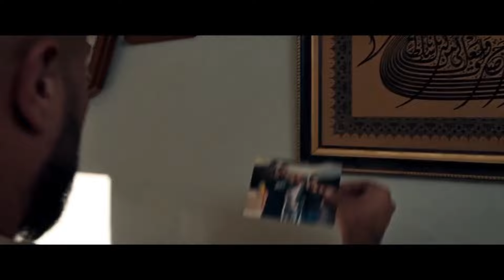Azad Ölümü I Sıfır Bir Sinema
Sıfır Bir Sinema